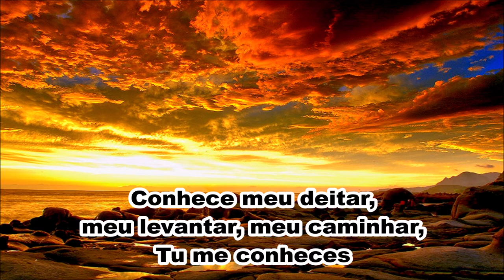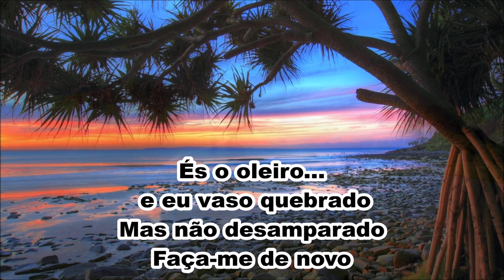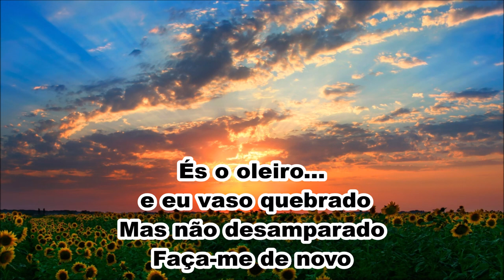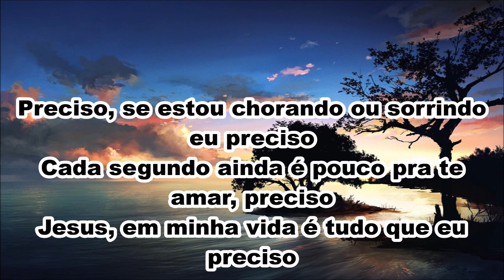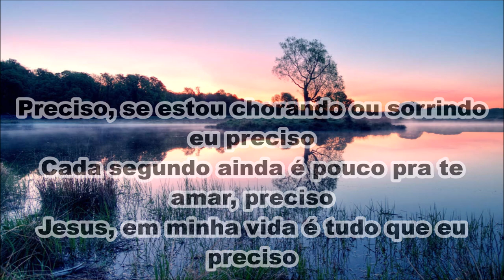Paulo Roberto-PRECISO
Nova musica de autoria de Emilio Guimarães (PRECISO)
Produzida por: Tony Bello-2018
Video produzido por Fabio Araújo

Autor: Emílio Guimarães e Charles da Rocinha
Intérprete autorizado pelo autor: Paulo Roberto Menezes